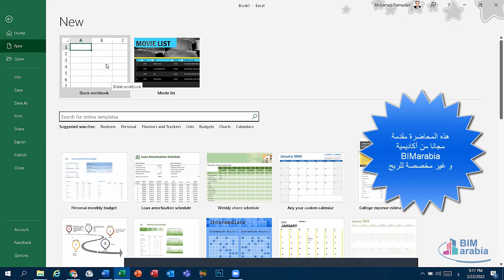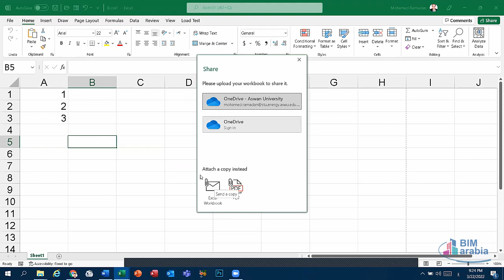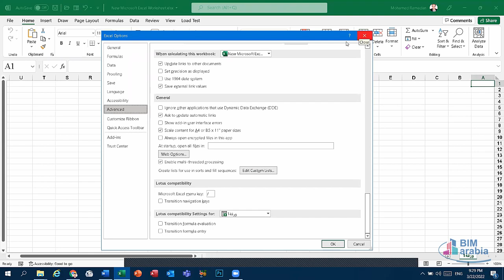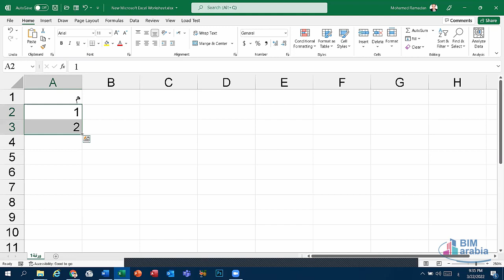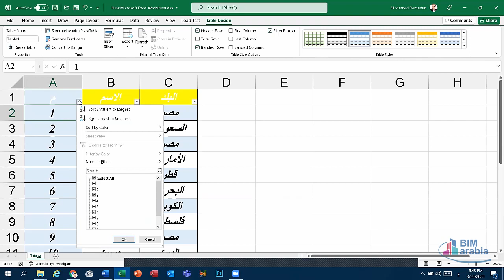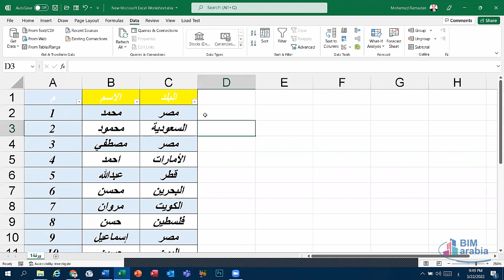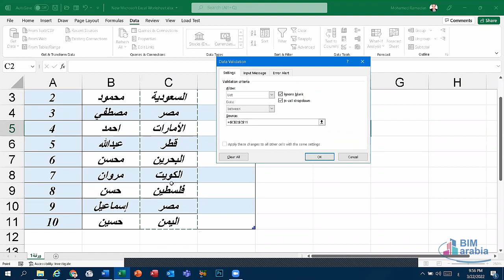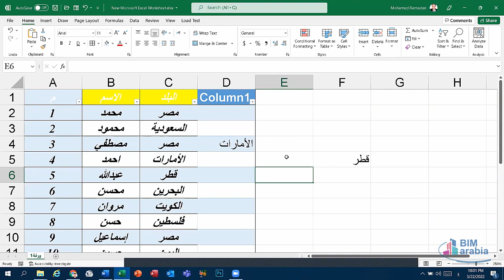MS Excel Module LEC (2)